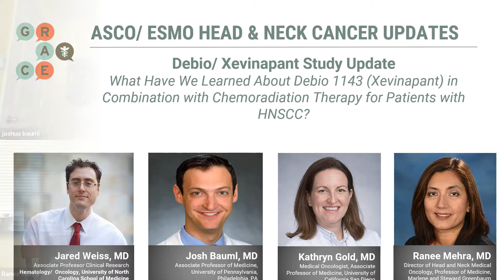ASCO/ESMO 2020 Debio 1143/ Xevinapant Study Update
We are pleased to present this newest video series of updates from ASCO and ESMO 2020, with discussions on updates to head and neck cancer treatments and trials.
Dr. Joshua Bauml, Assistant Professor of Medicine at the Hospital of the University of Pennsylvania and Dr. Jared Weiss, Associate Professor of Medicine at UNC Chapel Hill and Vice President of the Board of GRACE chaired this program. Drs. Bauml and Weiss spoke with Dr. Kathryn Gold, Medical Oncologist and Associate Professor of Medicine at the University of California San Diego and Dr. Ranee Mehra, Professor of Medical Oncology at the University of Maryland, on the newest updates to 2020 trials and studies presented at ASCO and ESMO this year.

For this discussion, Drs. Bauml, Weiss, Gold and Mehra discuss what we have learned about Debio 1143 (Xevinapant) in combination with chemoradiation therapy for patients With HNSCC.

We thank Varian for their support of this program!